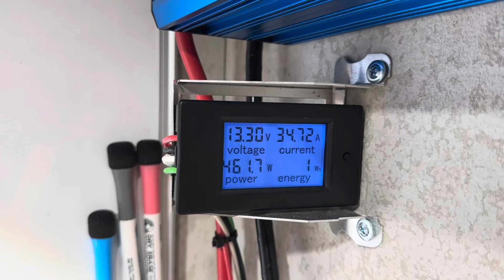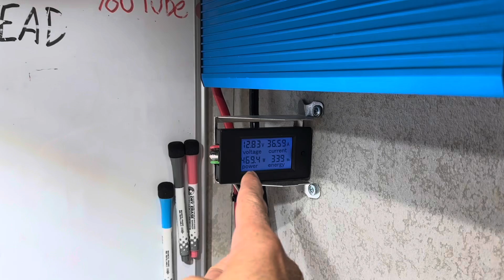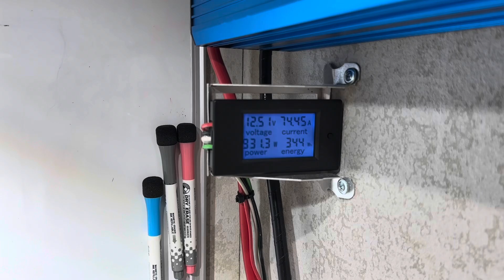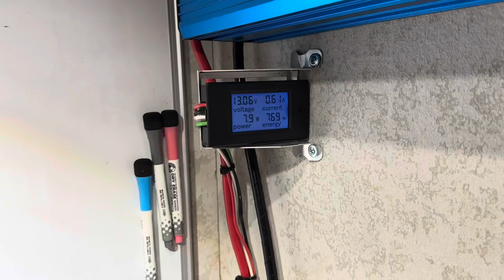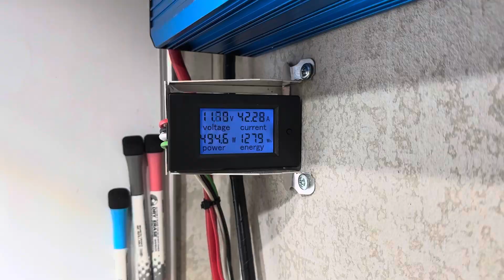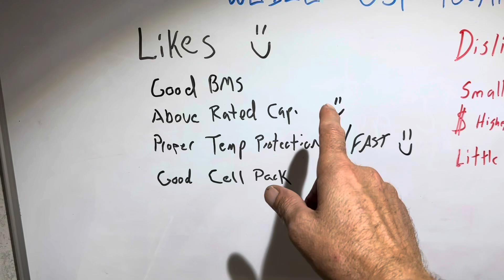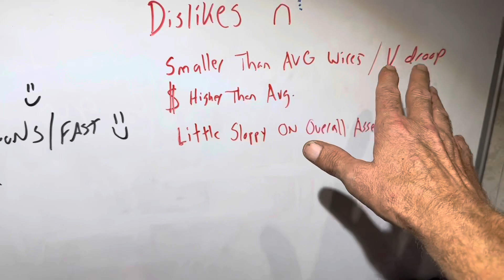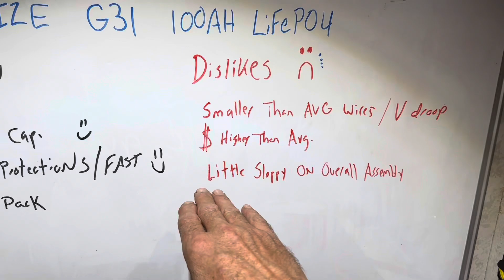WEIZE 12.8V 100Ah LiFePO4 Lithium Battery Review and Teardown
Weize Group 31 LiFePO4 battery test, teardown and review.

Weize asked me to put their website link for you. I earn nothing ($0) from any purchases made outside of Amazon.

I’m not trying to sell you a battery. I’m trying to help you decide which battery is right for you. I test them, tear them down and provide feedback to the batteries performance. Whether good or bad you’ll know after watching! I’m on a quest to find the best value and best performing battery out there.

Helpful Links to other products I use!
Alffaa 24V Inverter
Power Queen DC to DC charger
PowerQueen Battery Monitor
TOPBULL inverter
Renogy Battery Monitors
Boost MPPT charge controller
Compact Energy Meter
Alffaa 12V Inverter (Amazon Overall Pick)
Best Battery Cable
Windy Nation Power Flex(pick size you need)
Cool Benchtop Power Supply
Best selling energy meter on Amazon
Weize battery too if interested
JJN Solar Panels(Top Notch Performance)

Once you’re logged into Amazon using one of my links, all of your shopping will help the channel. Won’t cost you a dime, just a moment of your time!
Amazon will credit the channel with your shopping instead of paying Bezos more 😂.